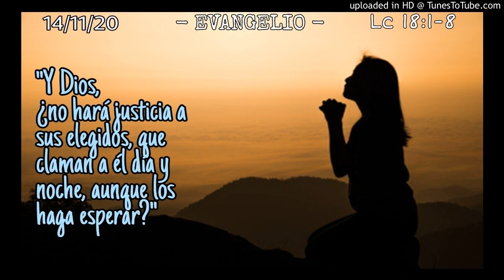ORANDO LA PALABRA - 14-11-20 - P. Manuel Penagos